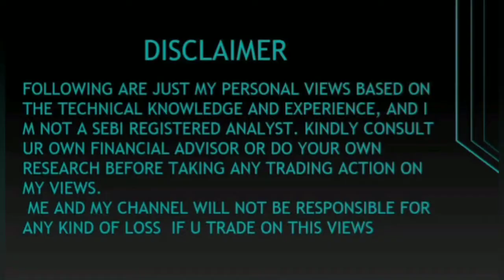Yes Bank share latest news ! yes Bank share latest news today ! yes Bank share target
yes bank share sold
yes bank,yes bank stock

Penny Stocks
Stock Market
Share Market
Multibagger Penny Stocks
Multibagger Share